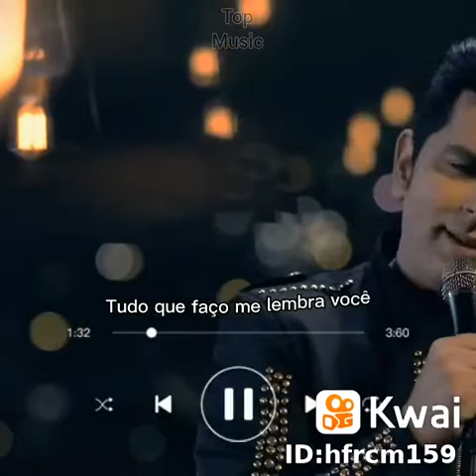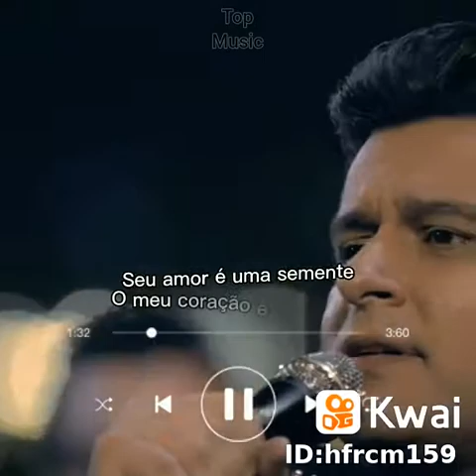kwai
TopMusic_ofc✅:leomagalhaes music fontededesejos🔝🎼🤍